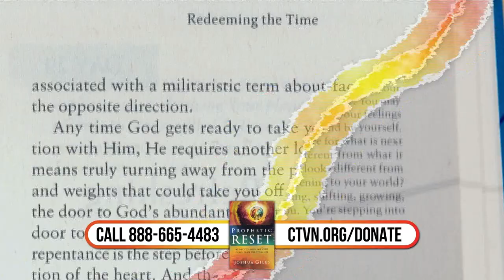Unscripted Faith: Finding calling in ministry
Join us for Unscripted Faith as we welcome Pastor Pete Gaicalone, Hard Questions panelist, shares his remarkable journey from a life influenced by mobsters to finding his calling in ministry.

And... we are joined by Amy Scheuring from the Women's Choice Network, who will discuss the critical importance of choosing life in every situation. Tune in for this inspiring conversation that highlights the beauty of second chances and the importance of making life-affirming decisions on the next Unscripted Faith.